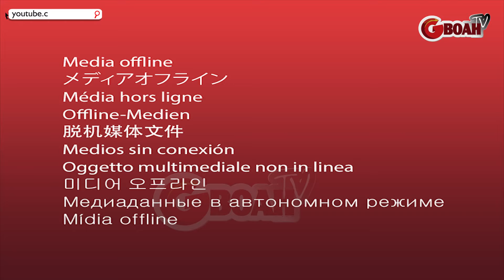Niyi Johnson & His Wife,Seyi Edun Shut down Lagos At The Opening Of Her Shiword Luxury New Store